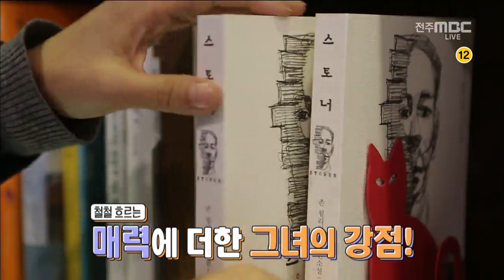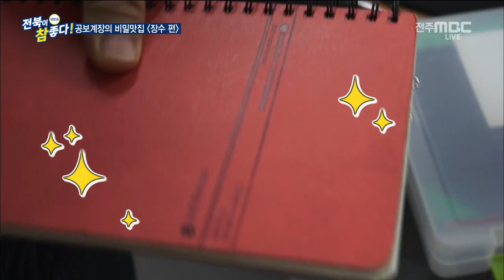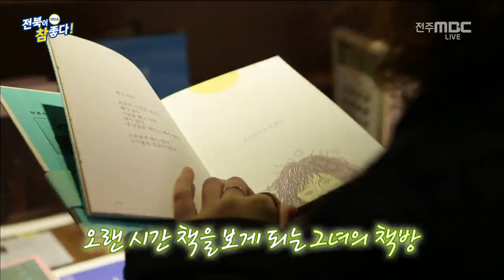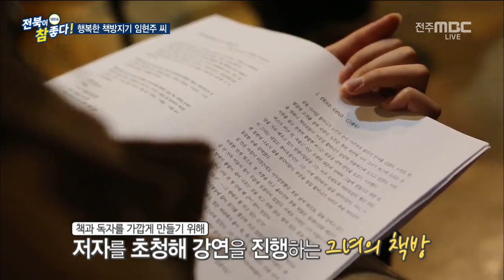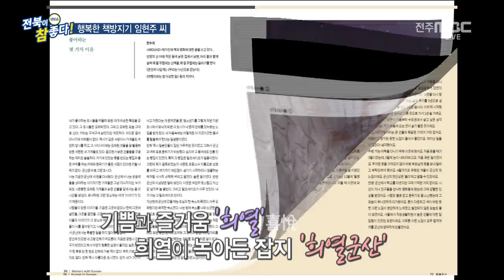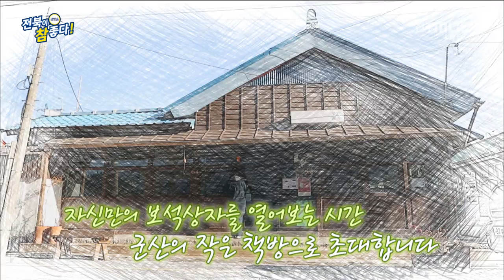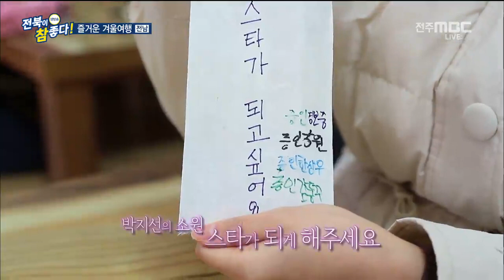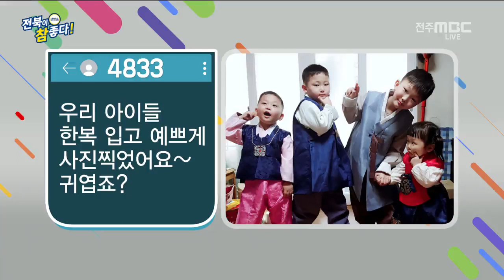공보계장의 비밀맛집 [장수편] - 외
[생방송 전북이 참 좋다] 전주MBC 2019년 02월 07일